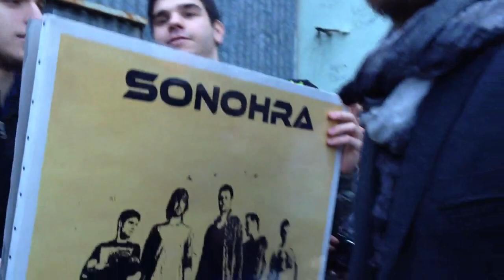Let's Party - Sonohra Happy B-DAY! Palazzina 02.12.12